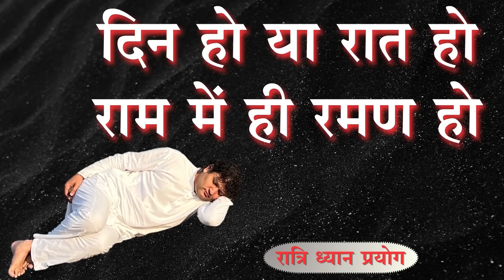दिन हो या रात हो, राम में ही रमण हो || NDP || 2024-06-14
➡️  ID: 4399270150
➡️  password: 142

Steps:
1. Save our number to your mobile contacts
2. WhatsApp us your Name and City.